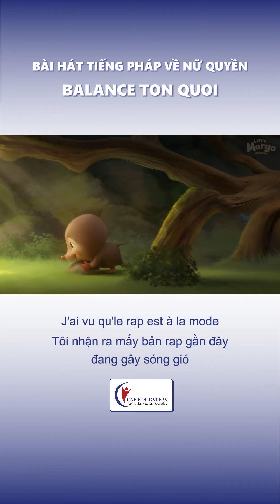Học Tiếng Pháp Qua Bài Hát Balance Ton Quoi | CAP FRANCE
Học Tiếng Pháp Qua Bài Hát Balance Ton Quoi
🏫 Địa chỉ: 55/25 Trần Đình Xu, Phường Cầu Kho, Quận 1, Hồ Chí Minh, Việt Nam.
- Chi nhánh Hà Nội: 162 phố Phương Liệt, phường Phương Liệt, Thanh Xuân, Hà Nội
||| Bạn muốn học thử miễn phí Tiếng Pháp tại CAP, vui lòng đăng ký qua